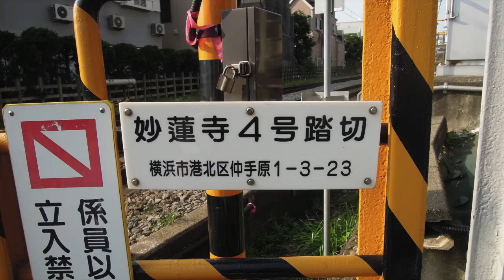東急東横線 妙蓮寺４号踏切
妙蓮寺駅〜白楽駅
車幅制限あり的な小さい踏切〜w
東横線　全踏切コンプリートしました！